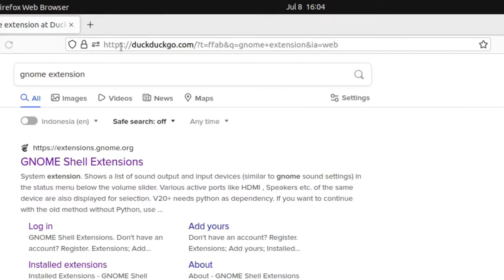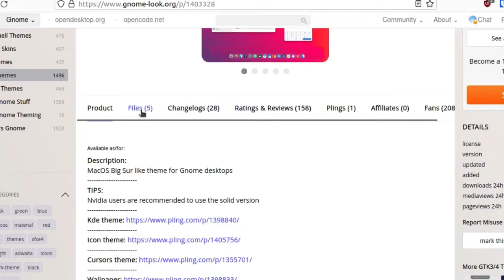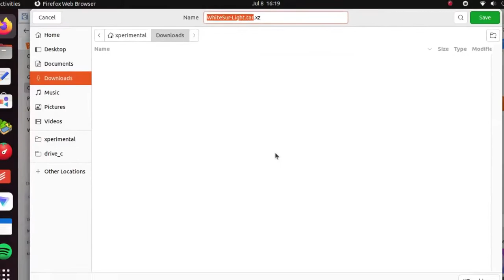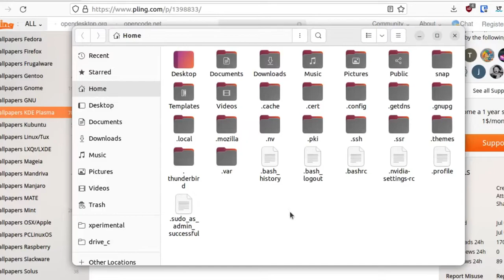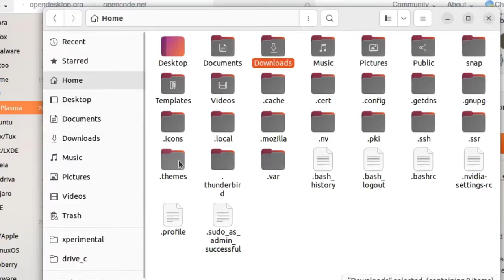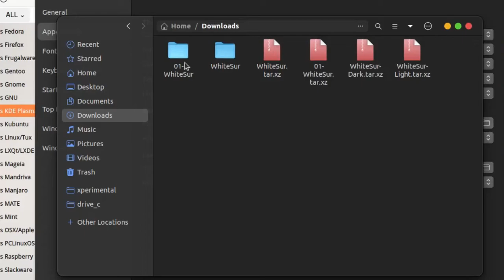How to Install Ubuntu Themes 22.04 or Gnome (Macos-Dark)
How to Install Ubuntu Themes 22.04 or Gnome (Macos-Dark) - this tutorial is about how to change theme for Ubuntu or Gnome based linux distros.

There are a lot of Ubuntu or gnome themes you can download and install easily. This theme can change the desktop interface entirely including window theme, icon theme, wallpapers and other small details.

In this video, we are going to use one of the best Ubuntu themes from Gnome Look org site. This is Ubuntu macOS theme called Whitesur. The theme really look similar as MacOS Big Sur, the icons and also wallpaper.

There are also Ubuntu dark theme variants and Whitesur has the dark version as shown in the intro of the video. Ubuntu 22.04 has default dark theme which can be enabled through settings.

Those themes from Gnome Look can be installed for older Ubuntu 20.04 and
newer version 22.04 because each always updated by the creator to support latest Gnome Shell version.

Steps of this video:
00:00 Intro on how to install Ubuntu 22.04 or gnome shell themes
00:08 #1 Install tweaks and extension app
01:20 #2 Download the theme
04:20 #3 Applying or using the theme

That's all about How to Install Ubuntu Themes 22.04 or Gnome (Macos-Dark).